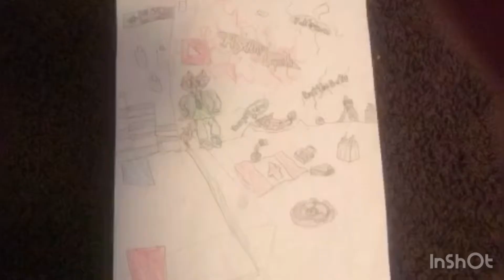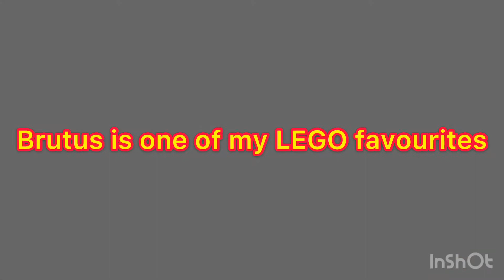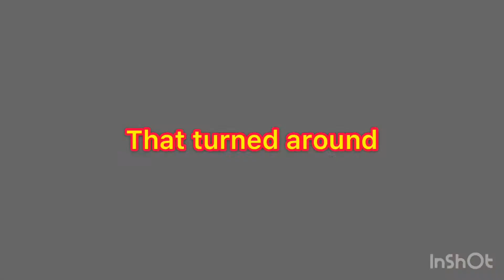Poison arrow vs whiplash LEGO battlebots Hyper Lash